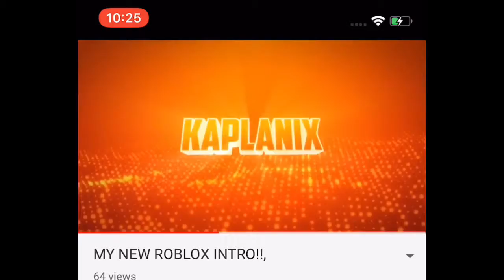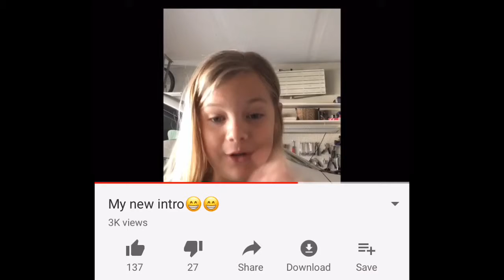MY NEW ROBLOX INTRO!! (LIKE THE VIDEO FOR MORE 🤩🤩)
YOU WONT SEE CONTENT LIKE THIS ANYWHERE ELSE MATES